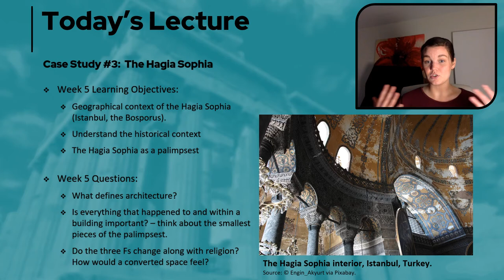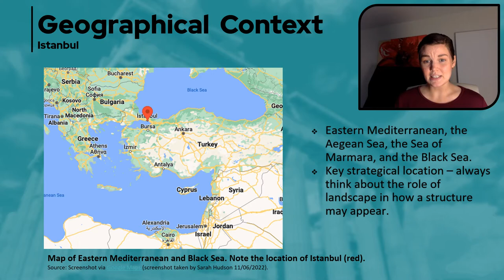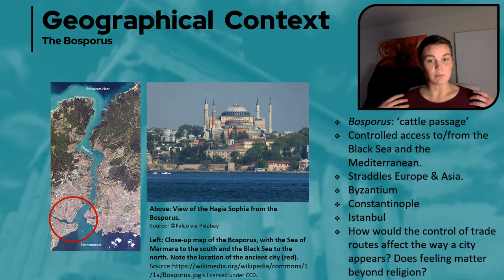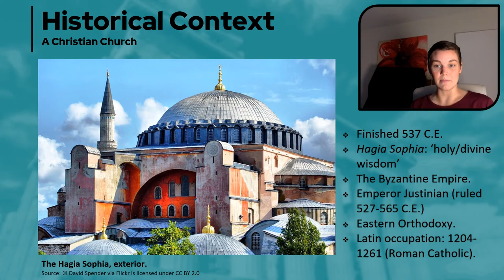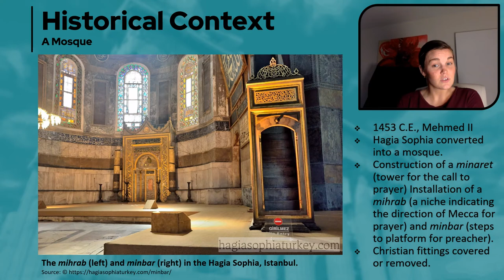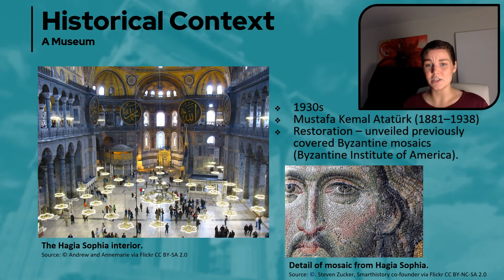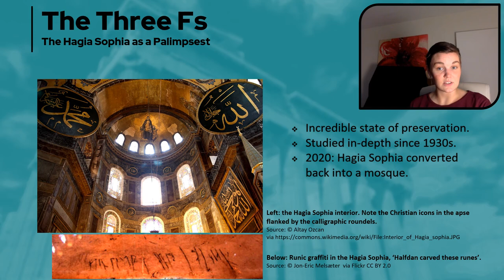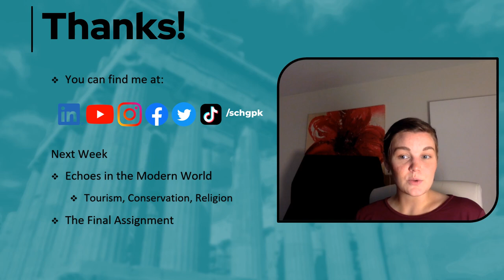The Archaeology of Architecture | Lecture 05 | SCHG_FOC22_AoA | Case Study 3: The Hagia Sophia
Lecture 05 in the free online course of "Introduction to the Archaeology of Architecture".

In this video, the mentor Ms. Sarah Hudson discusses the Case Study # 03:  The Hagia Sohpia. The objectives of this week lecture are: Geographical context of the Hagia Sophia (Istanbul, the Bosporus); Understand the historical context (from its construction to its many transformations throughout history); The Hagia Sophia as a palimpsest;  Applying the three Fs to Hagia Sophia and the importance of architecture in the archaeological record.

Terms Discussed: Archaeology, Architecture, Hagia Sophia, Ayasofya, Istanbul, the Bosporus, Hagia Sophia as a palimpsest, Eastern Mediterranean, the Aegean Sea, the Sea of Marmara, and the Black Sea, Bosporus: ‘cattle passage’, Controlled access to/from the Black Sea and the Mediterranean, Straddles Europe & Asia, Byzantium, Constantinople, Istanbul, The Byzantine Empire, Emperor Justinian (ruled 527-565 C.E.)
Eastern Orthodoxy, Roman Catholic, Mehmed II, Mustafa Kemal Atatürk, the Church, the Mosque,

Question of the week:
* What defines architecture?
* Is everything that happened to and within a building important? – think about the smallest pieces of the palimpsest.
* Do the three Fs change along with religion? How would a converted space feel?

Next lecture: Case Study - pending.

Join her at google classroom to participate in this course!

Follow our Instagram feed and story highlights to know more about our team.

Ft: Ms. Sarah Hudson